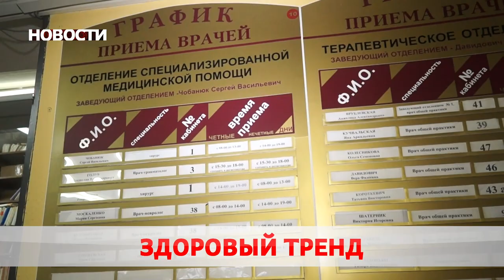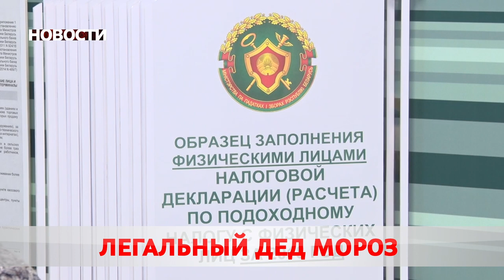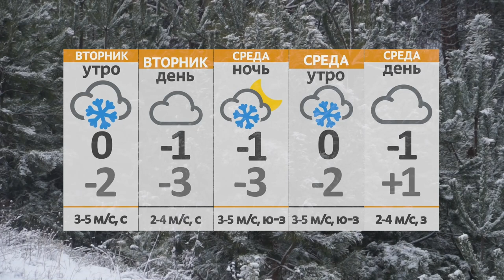Новости 13 12 21